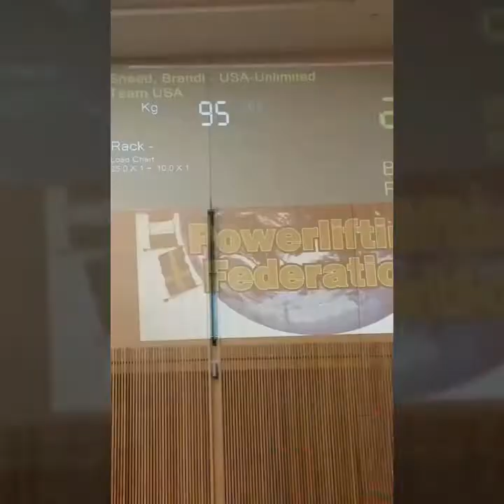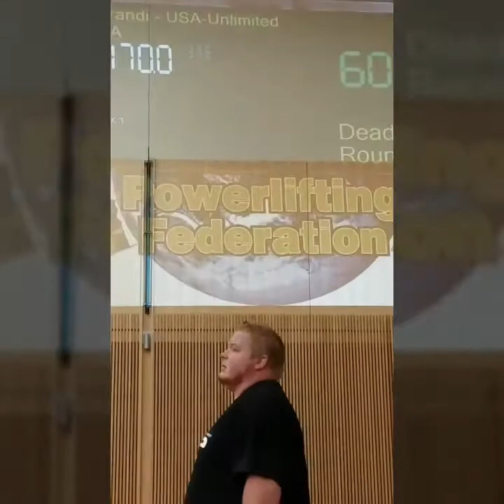2016 100% Raw Powerlifting Federation World Championship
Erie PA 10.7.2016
4 world Records
First place open and submaster division, 198+weight class